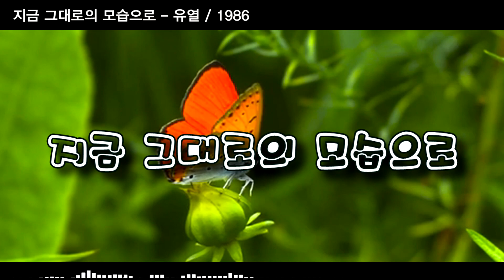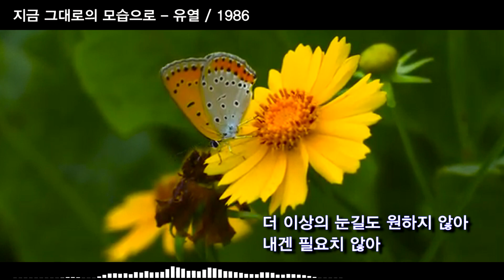지금 그대로의 모습으로 – 유열 / 1986 [가사/자막]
지금 그대로의 모습으로 – 유열 / 1986 [k-pop, 韓國歌謠]

유열 작사/곡

사랑을 이야기 할 땐
그대의 눈을 바라보면서
마음을 전하려 할 땐
그대의 손을 꼭 쥐어요
햇살은 나무위에 걸쳐
그대의 눈을 반짝이네
투명한 그대의 미소는
나의 욕심을 비워 버려요
사랑하는 그대
더 이상의 말도
더 이상의 눈길도 원하지 않아
내겐 필요치 않아
바로 지금 지금 그대로의 모습으로
나에게 남아주오

때로는 그대 마음에
슬픔의 그늘이 드리우고
때로는 나의 마음에
아픔에 계절이 찾아와도
소중한 우리들에 진실
이슬처럼 반짝이네
초롱한 그대의 눈빛은
나의 가슴을 투명하게 해
사랑하는 그대
더 이상의 말도
내겐 필요치 않아
나에게 남아주오
나에게 남아주오